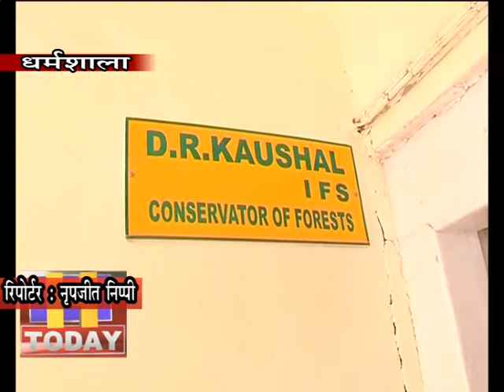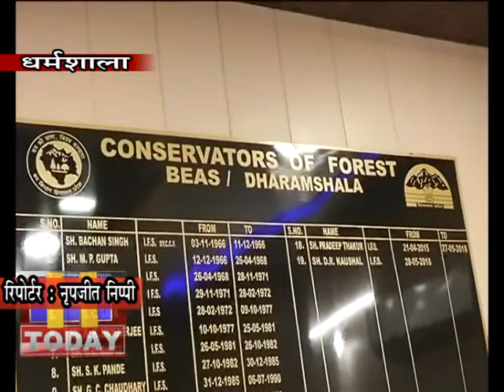23 APRIL 03 फायर सीजन में आगजनी की घटनाओं से निपटने के लिए वन विभाग कांगड़ा ने विशेष प्रबंध किए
कोविड-19 की चुनौतियों के बीच प्रदेशभर में 15 अप्रैल से फायर सीजन आरंभ हो चुका है। फायर सीजन में हर वर्ष आग की घटनाओं से वन संपदा को भारी नुकसान झेलना पड़ता है। फायर सीजन में आगजनी की घटनाओं से निपटने और जंगलों को सुरक्षित रखने के लिए वन विभाग कांगड़ा ने विशेष प्रबंध किए है।